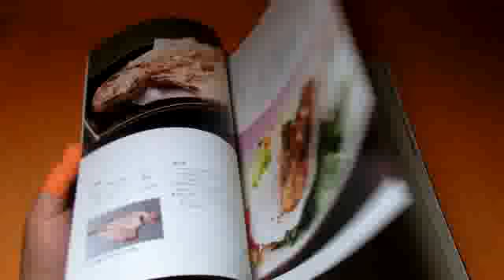Popular Fried Food of Japanese Cuisine book from Japan (0862)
By accessing the sales page of this book, you will be able see an clear image of it.